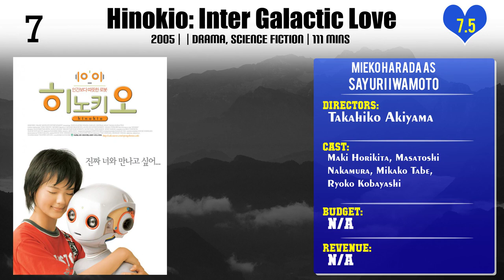Mieko Harada Top 10 Movies of Mieko Harada| Best 10 Movies of Mieko Harada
Top 10 Movies of Mieko Harada

Find the list of top 10 and best movies by Mieko Harada
Our Family
Lullaby of the Earth
The Cowards who Looked to the Sky
Hinokio: Inter Galactic Love
Inuyasha the Movie 2: The Castle Beyond the Looking Glass
Dreams
My Sons
The Inferno
Koi
Ran

Pl. Comment down your favorite movie of Mieko Harada